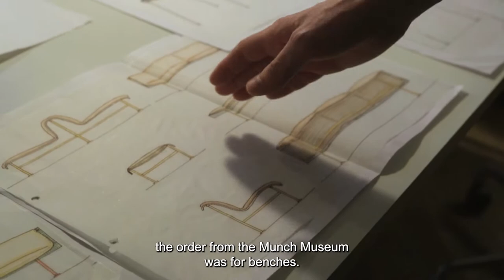Munch: Designing for a world-class museum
Recently, the new Munch Museum in Oslo opened, and together with Norwegian designers Andreas Engesvik and Jonas Ravlo Stokke, we have created an own furniture series for the museum. In this video you can follow the entire design process – from sketches to finished product.